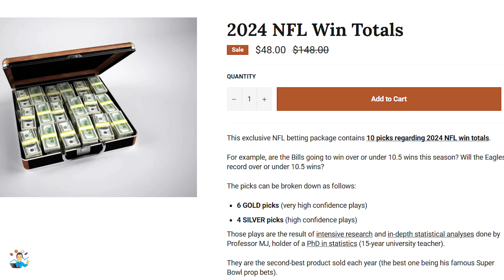MLB DAILY PICKS | SHOULD YOU BET ON THE CARDS OR THE BREWERS TONIGHT? (September 4th)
LINK TO GET THE NFL WIN TOTALS GOLD PACKAGE:
This video unveils Professor MJ's top MLB baseball predictions for September 4th, 2024. It concerns the St. Louis Cardinals vs Milwaukee Brewers game.

The predictions are either based on:
Professor MJ has developed 19 specific winning MLB betting systems based on data on 10+ full seasons. Those betting strategies have proven to be profitable and they fit Professor MJ's contrarian approach to sports betting.
to access all MLB picks by Professor MJ.